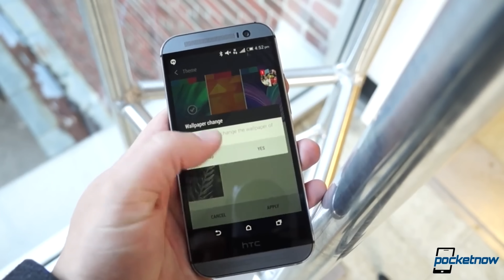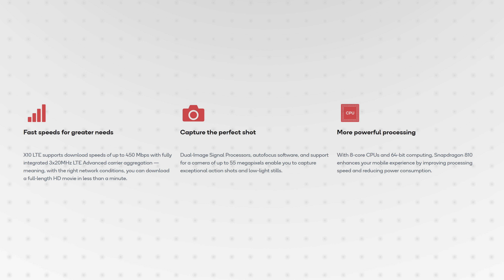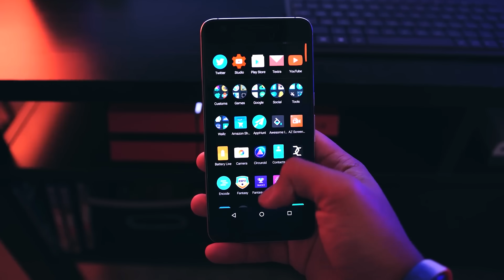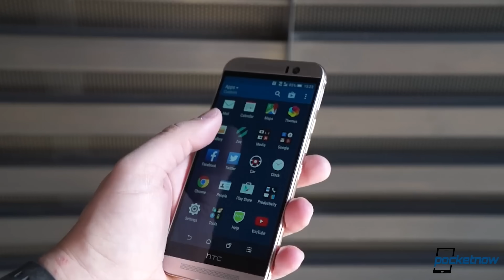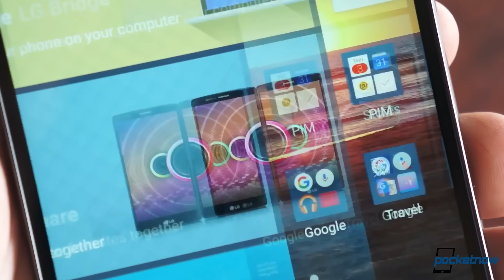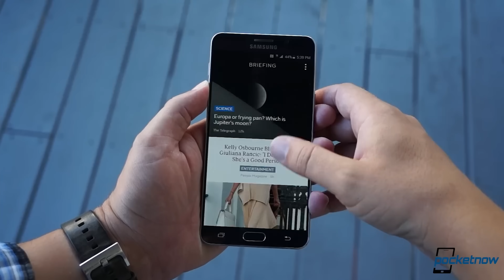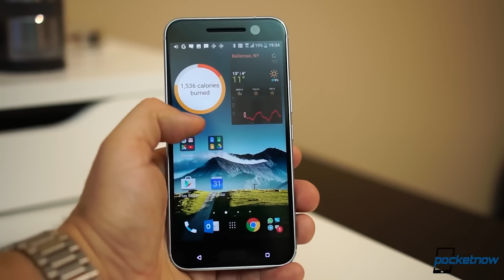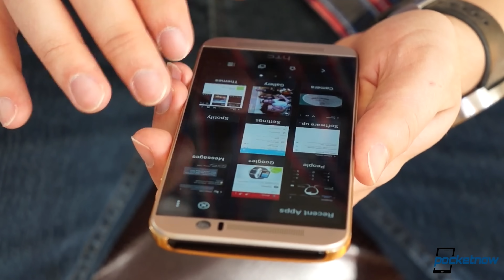The chip that caused a generation of problem phones.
Qualcomm is an absolute staple in the mobile device SoC space. It has created some of the best processors ever, and yet there was one particular chip that was so bad, it arguably had a hand in the downfall of a couple of smartphone makers. Yeah, it's been a decade since the Snapdragon 810 came out, so let's dive in!